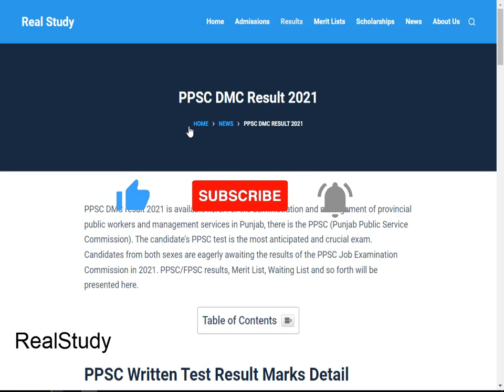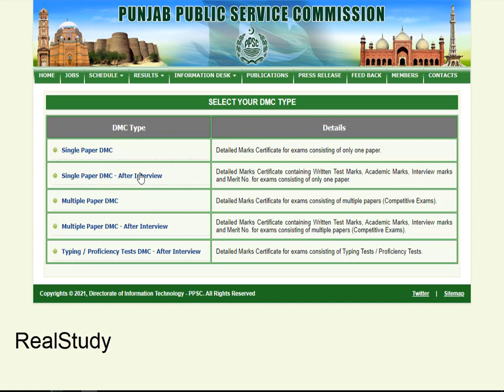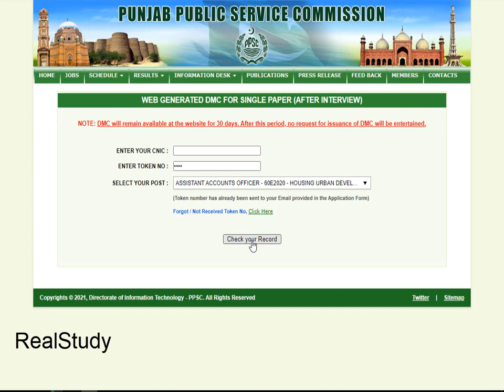PPSC DMC Result 2021 | How to Check DMC| PPSC result Urdu - Realstudy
How to check ppsc test result with Marks How to check ppsc result How to Check Complete DMC Details How to check ppsc DMC how to check ppsc result with marks.

PPSC DMC Result 2021|How To Check Online PPSC DMC Result 2021 PPSC Final Result Types | DMC Issuance Detail How to check ppsc result PPSC DMC Result 2021 Online.
How to check ppsc DMC | PPSC Did Not Qualify for Interview Result | How How to Check DMC of PPSC | How to Check PPSC result with Roll Number | PPSC Result | DMC of PPSC
How to check ppsc lecturer urdu female result 2021 || How to checkPPSC | How to Check Test Marks | DMC | Lecturer Islamiat | Single Paper.
check krnay ka tareeka PPSC DMC Result 2021 Kesy heck kryn gay .

Simple Click On This link to check PPSC DMC Result 2021.

PPSC Written Test Result Marks Detail
PPSC Lecturer Result 2021 Merit List

PPSC DMC of the Latest announced Results 2021
The PPSC DMC
A Single DMC Paper
Single Paper DMC- After the interview
Multiple Papers DMC
Multiple Papers DMC-After Interview
DMC-after-interview typing and proficiency test
PPSC Result 2021| PPSC Result 2021
PPSC Result 2022 | Result 2022 PPSC
Result 2021 PPSC
PPSC Result Lecturer Islamiat 2021

How can I check my PPSC result 2021?
How can I check my PPSC result online?
How many candidates apply for PPSC lecturer?
How many attempts are there for PPSC?
What is the passing marks in PPSC?
How PPSC merit is calculated?
PPSC DMC Of Latest announced Results 2021
PPSC Written Test Result 2021 By CNIC